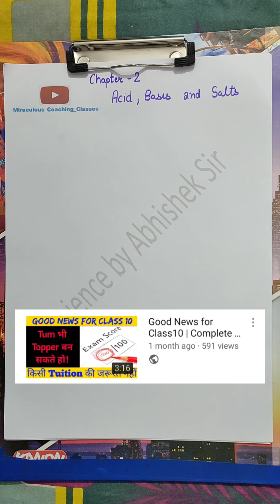Chapter 2 Science Class 10 || Acid Base and Salt Class 10 || Science Class 10 Chapter 2 Complete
Acid Bases and Salts Class 10 Science complete theory lecture.
Complete Chapter 2 Science Class 10 in single video

chapter 2 acid bases and salts, chapter 2 acid bases and salts class 10th, chapter 2 acid bases and salts class 10, chemistry chapter 2 acid bases and salts